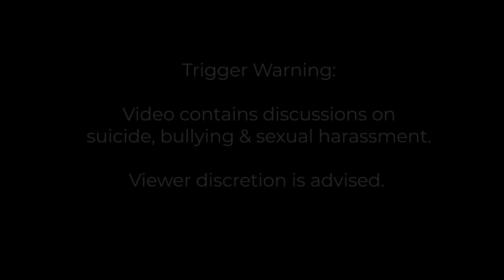इंसाफ़ की लड़ाई: एक मां की आपबीती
ग्रेटर फरीदाबाद के सेक्टर 80 स्थित डिस्कवरी सोसाइटी में कुछ महीने पहले दर्दनाक घटना सामने आयी। सोसाइटी में अपनी मां के साथ रहने वाले छात्र आरवी ने आत्महत्या कर ली थी। वह डीपीएस सेक्टर 81 का छात्र था। परिवार वालों का आरोप है कि आरवी के साथ स्कूल के छात्र बहुत अधिक बुलिंग (छेड़छाड़, बदमाशी) करते थे। बुलिंग से परेशान होकर उसने आत्महत्या कर ली। आरवी जिस स्कूल में पढ़ता था, उनकी मां आरती मल्होत्रा उसी स्कूल में ड्राइंग की टीचर थीं। आरती मल्होत्रा ने न्यूज़क्लिक के साथ अपना दर्द साझा किया।